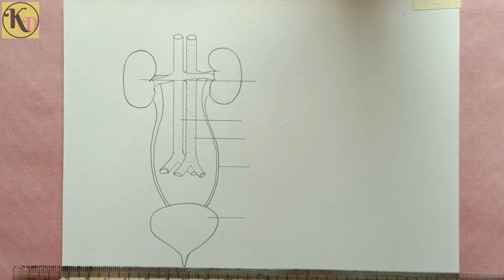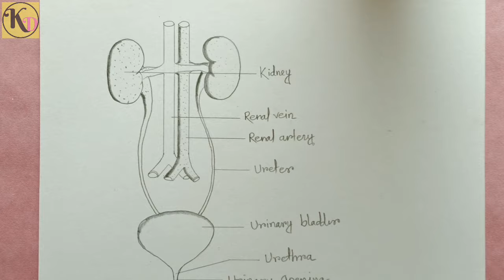How to draw Human Excretory system easily - step by step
Today I will show you how to draw human Excretory system step by step in easy way any student of class 10 draw this diagram easily with this easy method.